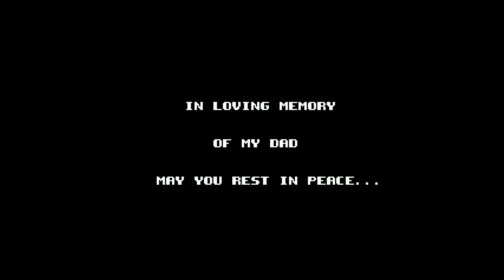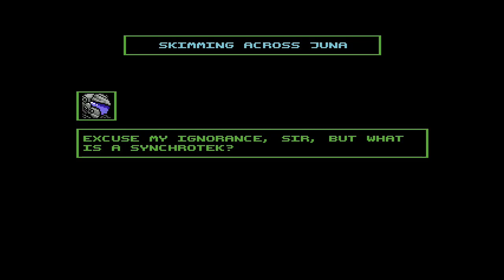SOUL FORCE - C64 Longplay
Please select the resolution 720p50. Lower resolutions will not display the shield / ship correctly, because YT shows then every other frame.

00:00 Loading
00:35 Title Screen

Stage  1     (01:07) The Moon Lena
Stage  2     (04:01) Inside The Moon Lena
Stage  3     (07:01) Algha Surface Raid
Stage  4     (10:35) Algha Underwater
Stage  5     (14:35) Mystery In Outer Space
Stage  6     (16:12) Razkan Asteroid Field
Stage  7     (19:10) Into The Razkan Underworld
Stage  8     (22:55) Enter The Razkan Mine
Stage  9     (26:19) Icika Snowfields
Stage 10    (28:25) Flight Over Eliah
Stage 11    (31:35) Forests Of Eliah
Stage 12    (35:21) Skimming Across Juna
Stage 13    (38:43) Juna Temple Madness
Stage 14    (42:40) Viracus Run
Stage 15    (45:50) Approach The Flagship
Stage 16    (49:39) Inside The Flagship
Stage 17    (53:37) Vortex Tunnel
Stage 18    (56:59) Ancient Temple
Stage 19 (1:00:31) Surface Of Oqurax
Stage 20 (1:04:56) Depths Of Oqurax
                 (1:10:00) Ending

The Soultron star system has been at peace for millenniums, the echoes of warfare long faded, its people living in hope for a never-ending peaceful existence.

Yet some had looked out into the skies, wondering what lay beyond, and what dangers could descend upon their peaceful worlds. In secret they developed project Soul Force, an advanced space fighter designed to defend the Soultron system from an outside threat.

And from the darkness of deep space comes a terrible bio-mechanical fleet swarming into the Soultron star system, monstrous creations descending upon the peaceful planets, tearing into the ground for reasons unknown. Communication attempts remain unanswered, the invaders obliterating any ship brave enough to approach...

We have chosen you to launch and pilot the new Soul Force space fighter against this terrifying threat and liberate our star system. Learn our enemy’s plans and put a stop to them for good. The fate of our star system lies in our hands. You are our last and only hope...

Credits:
All Coding: Sarah Jane Avory
Graphics: Sarah Jane Avory
Music and SFX: Sarah Jane Avory
Additional Graphics: Gergely Sinkó, Paolo Pomes
Additional Help: Tim Jakob Chen-Voos, Milo Mundt, Benedikt Schäfer

Snapshots were used for this video.